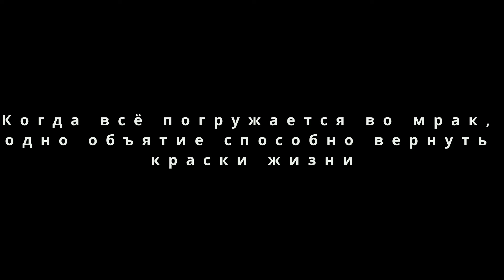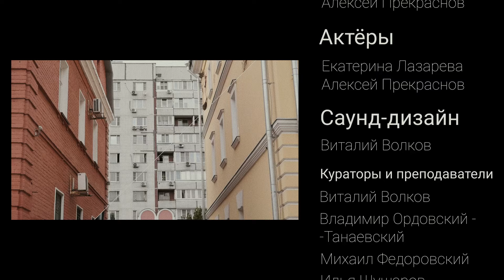Dark | Дипломная работа студентов VFX Artist 2024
Выпускная работа студентов ДПО VFX Artist 2024 года.

VFX Team:
Атряхайлова Ната
Заблоцкая Полина
Кукленко Оксана
Маркова Сардана
Прекраснов Алексей
Хейлик Георгий

Режиссёр:
Маркова Сардана